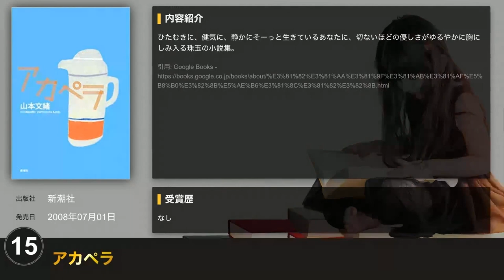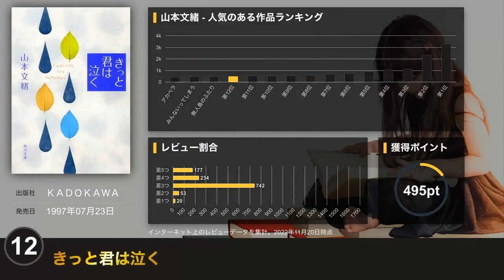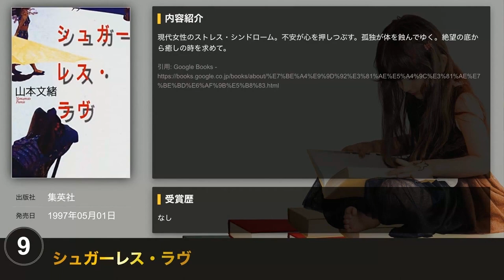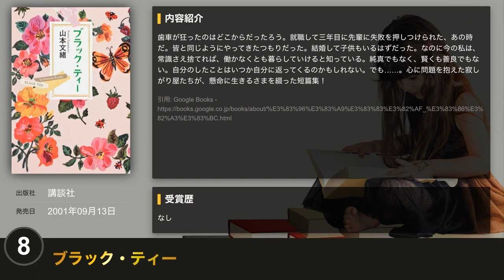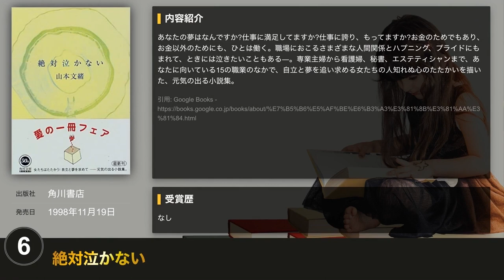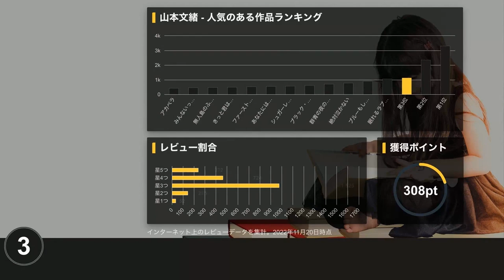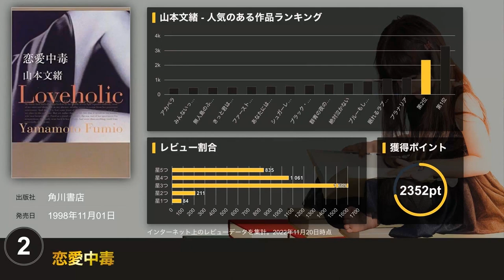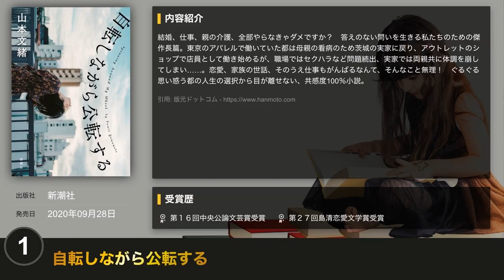【山本文緒 - 作品15選】山本文緒さんの人気作品ランキングTOP15 📚 | プラナリア、眠れるラプンツェル、自転しながら公転する、恋愛中毒、ブルーもしくはブルー、群青の夜の羽毛布など！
山本文緒（やまもと ふみお）作品TOP15！最も読者に愛されている山本文緒さんの作品を、インターネットのレビューデータを集計してランキングにしてみました！

◆他の作家さんのランキングはこちら！

◆ランク付け方法
インターネットのレビューデータを収集し、評価数に応じて以下のようにポイントを定義し集計をしています。
集計日時は、 2022年11月20日です。

* 星5つ: +2pt
* 星4つ: +1pt
* 星3つ: ±0pt
* 星2つ: +-1pt
* 星1つ: +-2pt

上下巻、文庫版、新装版などが存在する場合は、1作品として扱い、レビューデータは合算にしています。

高評価率が高い作品は、発行部数からは測れない面白しろさがあるのではと考え、上記の計測方法をとっています。

購入用（ネタバレあり）

1位: 自転しながら公転する

2位: 恋愛中毒

3位: プラナリア

4位: 眠れるラプンツェル

5位: ブルーもしくはブルー

6位: 絶対泣かない

7位: 群青の夜の羽毛布

8位: ブラック・ティー

9位: シュガーレス・ラヴ

10位: あなたには帰る家がある

11位: ファースト・プライオリティー

12位: きっと君は泣く

13位: 無人島のふたり

14位: みんないってしまう

15位: アカペラ

◆エントリー作品一覧（上位抜粋）
* ブルーもしくはブルー
* 絶対泣かない
* 群青の夜の羽毛布
* ブラック・ティー
* シュガーレス・ラヴ
* あなたには帰る家がある
* ファースト・プライオリティー
* きっと君は泣く
* みんないってしまう
* アカペラ
* 紙婚式
* ばにらさま
* なぎさ
* 落花流水
* パイナップルの彼方
* そして私は一人になった
* 自転しながら公転する
* 恋愛中毒
* プラナリア
* 眠れるラプンツェル
* 再婚生活
* きっと、君は泣く
* 結婚願望
* チェリーブラッサム
* 日々是作文
* かなえられない恋のために
* ココナッツ
* カウントダウン

◆ チャプター
0:00 オープニング
0:09 15位
0:30 14位
1:13 13位
1:53 12位
2:23 11位
2:44 10位
3:25 9位
3:48 8位
4:29 7位
5:07 6位
5:47 5位
6:42 4位
7:25 3位
7:49 2位
8:31 1位